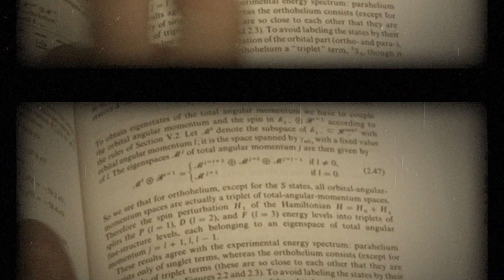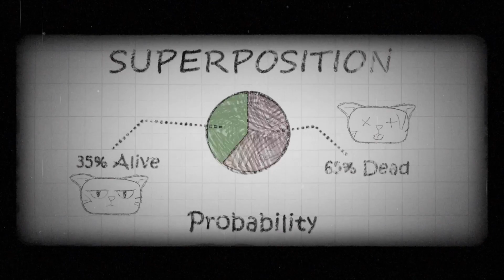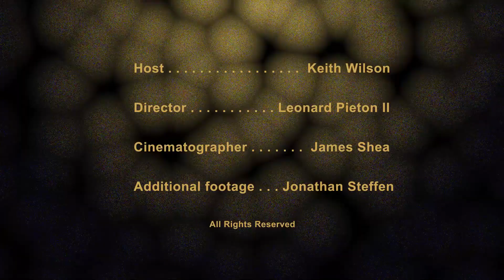The History of Quantum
The U.S. Naval Research Laboratory (NRL), with the help of Defense Media Activity, is launching a three- part series highlighting the importance of quantum research for the 21st century U.S. Navy.
“Quantum Navy” will introduce viewers to the history of quantum, highlights NRL’s key role in the nation’s quantum initiative, and previews the future of quantum and what it means for the Navy.
Quantum information science offers vast technological improvements in computing, sensing, and communication, areas of high interest for the Navy. The series features NRL leadership describing researchers’ quest for dividends in these areas. Possibilities include solving computer problems in minutes that otherwise could take a lifetime, saving the lives of Sailors with more precise locations, or more secure, virtually unhackable communications for our naval forces.
In 2020, NRL was designated as the U.S. Navy’s Quantum Information Research Center. This designation allows NRL to engage with public and private sector organizations to enhance and accelerate research, development, and deployment of quantum information sciences and QIS-enabled technologies and systems.

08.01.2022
Courtesy Video
U.S. Naval Research Laboratory